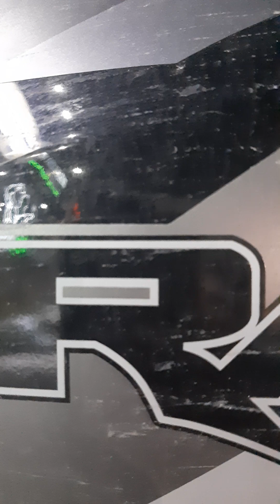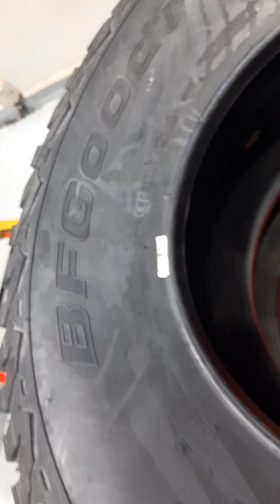Racing Cars Chain Tyre And Balancing 2024|Sultan Heavy Cars Racing Cars Chain Tyre 2024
Sultan Heavy Cars Racing Cars Chain Tyre And Balancing

# racing Cars
racingreagan racingr